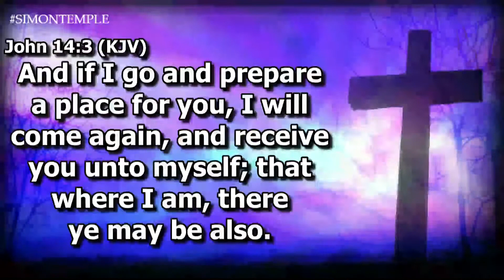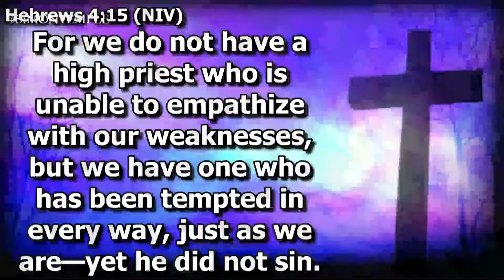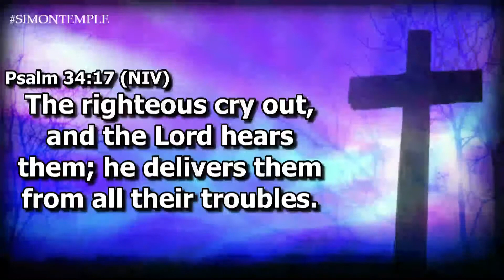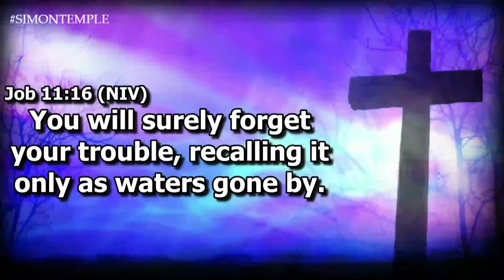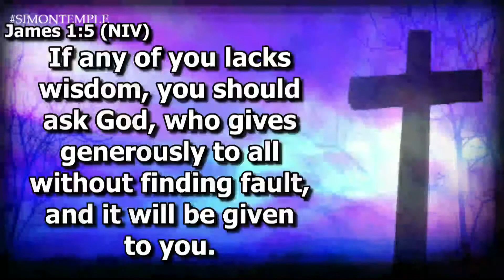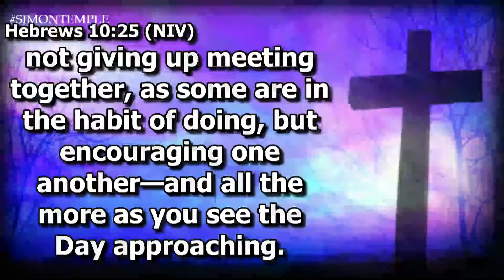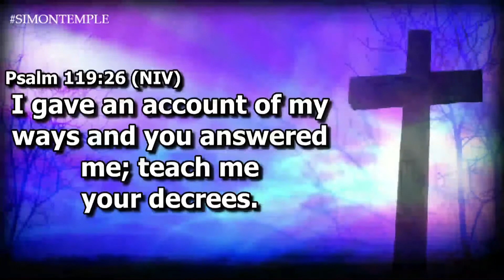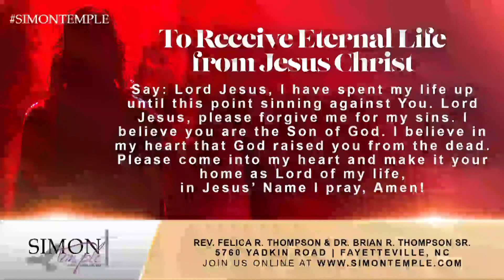Bible Study - Wed Jun 16, 2021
Weekly Bible Study with Dr. Brian Thompson on Wednesday, June 16, 2021

Simon Temple AME Zion Church
Fayetteville, NC